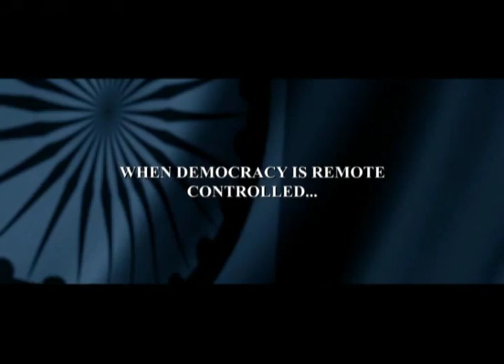RANN THEATRICAL TRAILER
Raan stars Amitabh Bachchan, Riteish Deshmukh, Paresh Rawal, Mohnish Bahl and Neetu Chandra, among others. The controversial film is a hard-hitting look at the politics in the Indian electronic media!